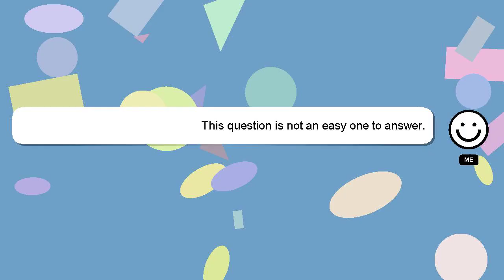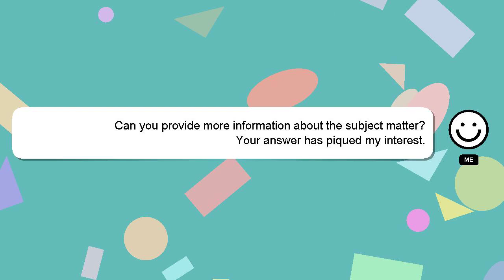How to deactivate airtel dth connection?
A short overview of who I am, Welcome, I'm Delphi. Let me help you with your questions. - How to deactivate airtel dth connection?

I am available to answer your more detailed queries via comments or chat. I will express my appreciation for your answer by 'hearting' it.

*2 What we are experimenting :*